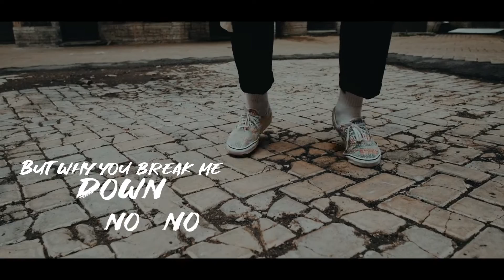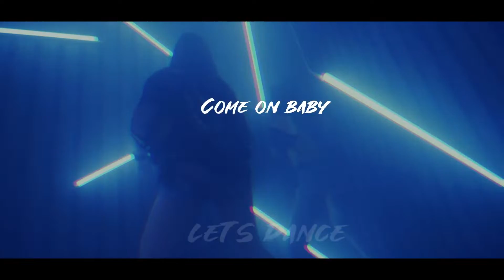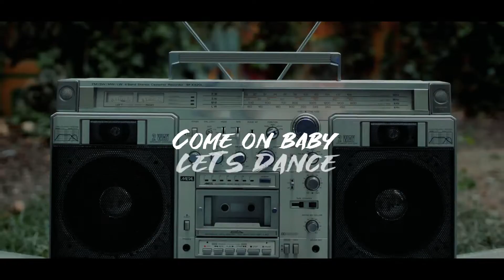Dancing Baby (feat. J.O.Y) official music video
The song "Dancing baby", made by the producer "Imisc" and the singer "J.O.Y", is about a complete emotional chaos between a man who is totally in love with a woman and the woman who isn't sure about her feelings. It always ends with the wish of the man: "Come on baby let's dance". He thinks that might be the thing that solves all problems.

The combination of the dance producer and the R&B singer also makes this whole thing very unique and special!